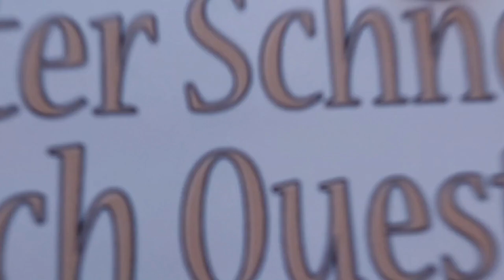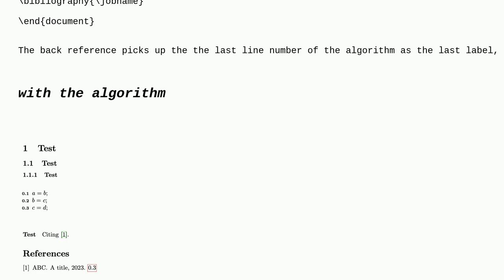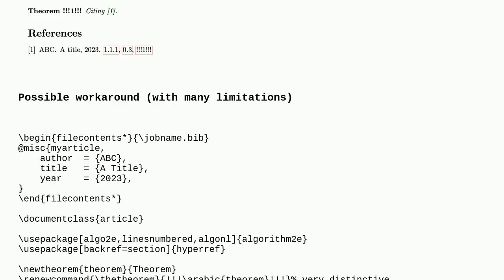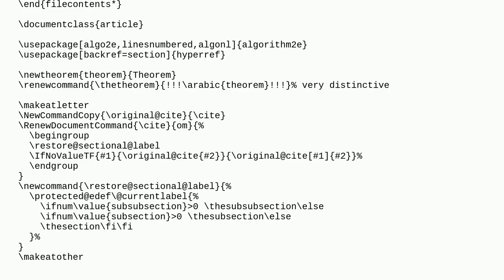Tex: How can I redefine the current label?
How can I redefine the current label?

A special thanks goes out to the community

  algorithm2e cross-referencing backref hyperref